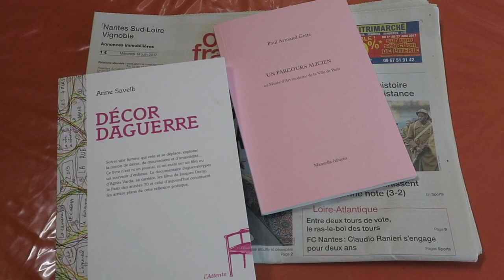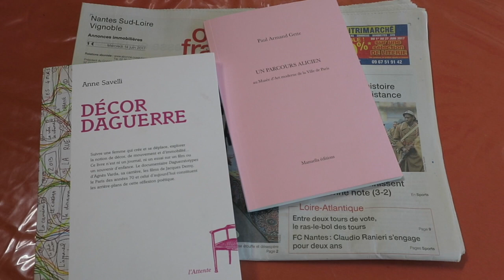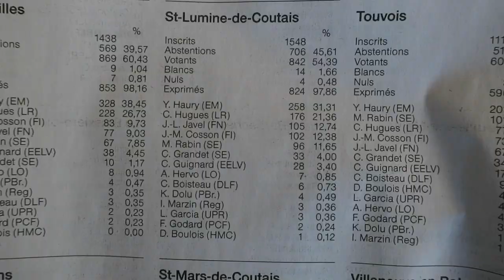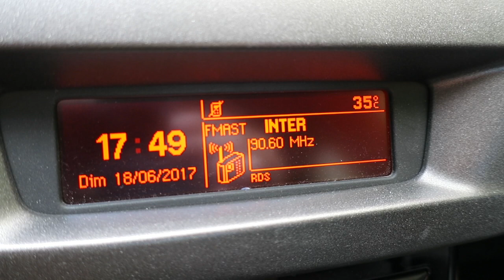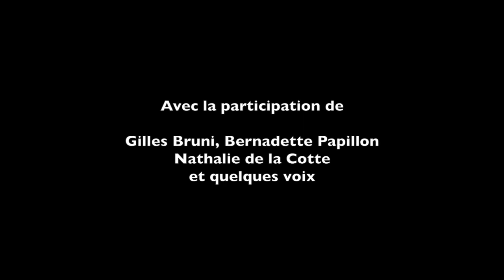Journal filmé 85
Journal filmé 85 du 22 juin au 4 juillet 2017